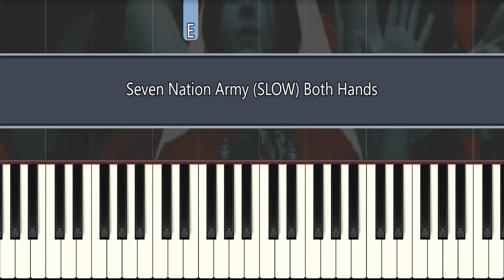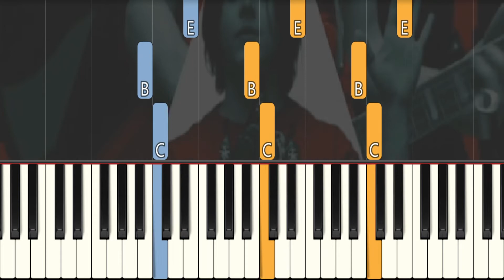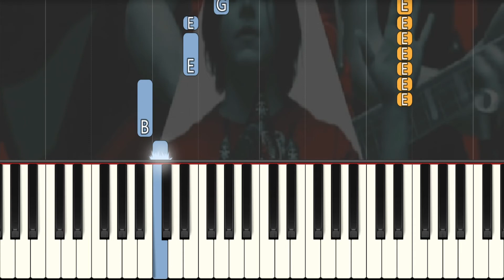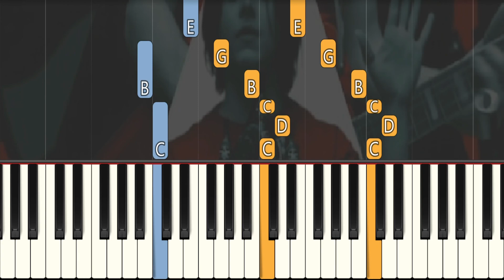Seven Nation Army (SLOW) Both Hands Easy Piano Tutorial The White Stripes